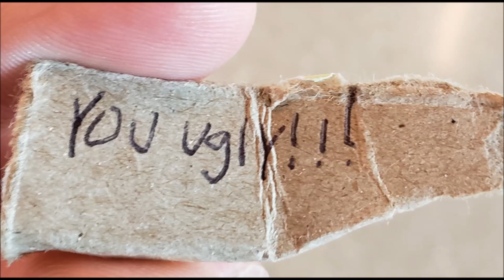Rochester NY Airport Security passing insulting notes to travelers caught on tape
As I was recently traveling through Rochester NY airport, a security guard passed me a random insulting note.  This video was obtained by a freedom of information request I did. It shows the woman in the lower left passing notes and creating more from pieces of the glove box at the end of the video.  Around 40 seconds in the video she appears to reach off screen and get a note from somewhere who knows if she created this one or someone else off screen. After  that she hands me the note, I walk off toward my gate not really caring but she then calls to me as I'm leaving and yells" You gonna open the note?" So I do and she bursts out laughing as you can see in the video.  That's when I was opening and looking at the note.  At the end of the video there is a picture of the note she gave me. It said "YOU UGLY!!!".

On the return trip back to Rochester, NY, her supervisors were notified.

I have found out this is not actual TSA but a security company the Rochester NY airport uses in place of actual TSA.